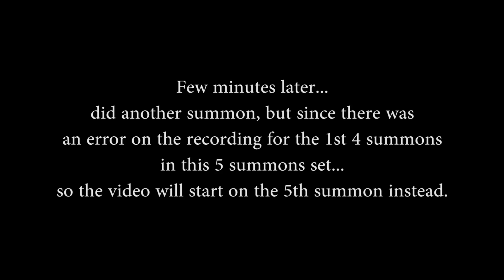160 Orbs Another Massive Summon! So Lucky This Time? (Fire Emblem Heroes) 【ファイアーエムブレムヒーローズ】40連ガチャ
Subsribe now I got addicted to this game, lol. Wanted a healer, and Takumi... I did another summons. Was hoping to get 5stars because it's kinda hard to evolve unit into 5stars in this game. Was so lucky, but what did I get this time? Find out more in the video. Enjoy! :D

「ファイアーエムブレムヒーローズ」